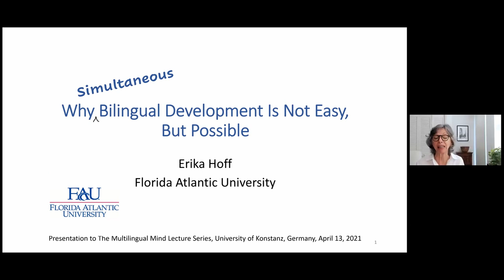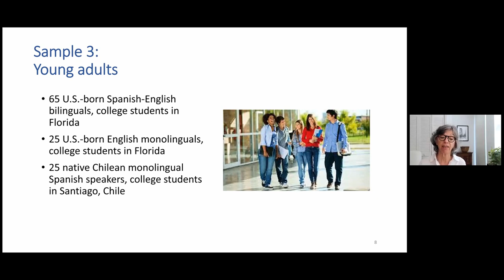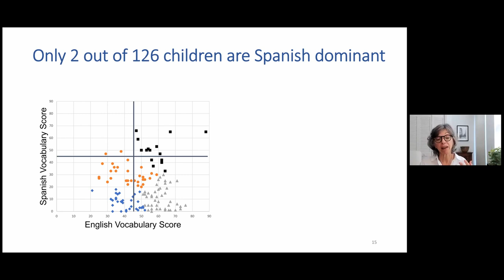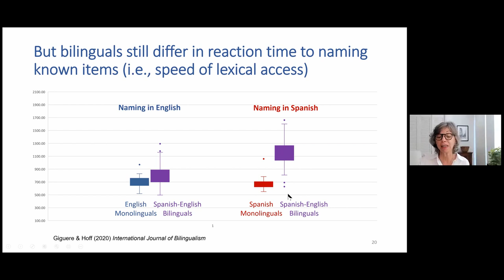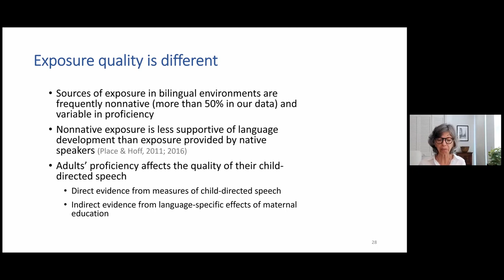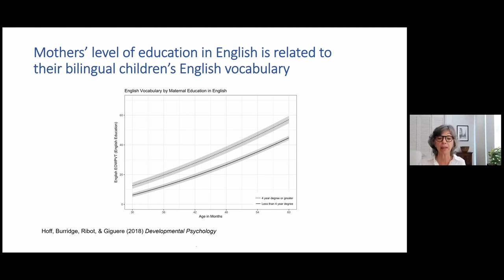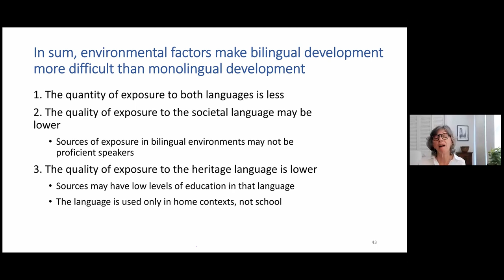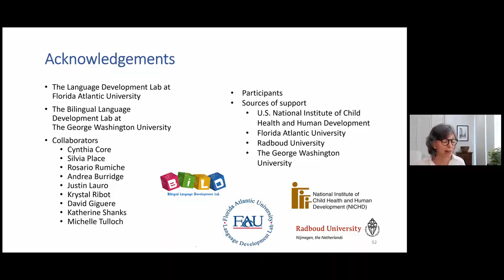Hoff: Why bilingual development is not easy, but possible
'The Multilingual Mind: Lecture series on multilingualism across disciplines.'

13.04.21
Erika Hoff (Florida Atlantic University): Why bilingual development is not easy, but possible

Abstract

All normal children in normal environments acquire language. However, all normal children in normal bilingual environments do not acquire two languages. Focusing on data from studies of second- generation immigrant children and young adults from Spanish-speaking homes in the U.S., this talk asks why the acquisition of two languages is more difficult than the acquisition of one. The evidence points to multiple ways in which the environmental supports that language acquisition requires are not equally available for both languages in minority-majority language bilingual communities.

Organised by Aristotle University of Thessaloniki, Jagiellonian University, University of Konstanz, University Milano-Bicocca, University of Reading and the Marie Curie ITN project 'The Multilingual Mind' (765556).